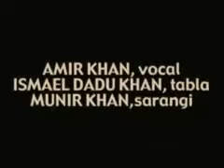Ustad Amir Khan Raga Malkauns